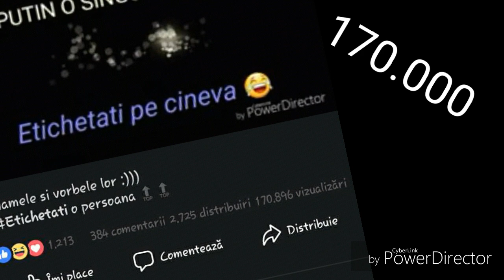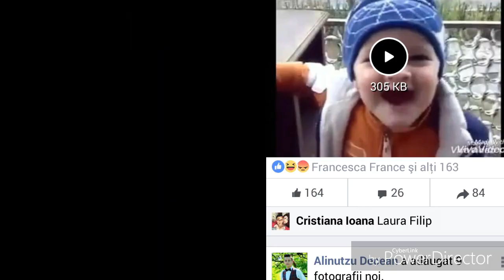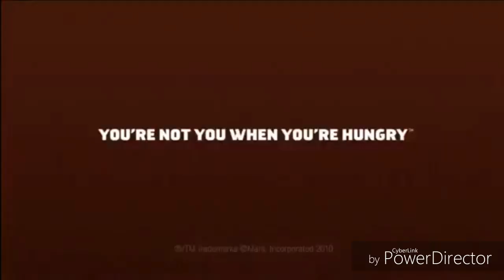Cum sa vorbesti franceza - ORA DE FRANCEZA -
Muzica : Miley Cyrus - Malibu Instrumental
franceza pentru toti,
franceza melodii,
franceza audio,
franceza pentru saraci,
franceza incepatori,
franceza muzica,
franceza lectia 1,
franceza avansati,
franceza romana,
franceza audio 4,
franceza audio 3,
franceza audio 5,
franceza audio 6,
franceza audio 10,
franceza alfabet,
franceza bac,
franceza b1,
franceza b2,
muzica franceza bass,
muzica franceza bella,
cantece in franceza bonjour,
lectia de franceza bobonete,
profa de franceza in bmw,
franceza cantece,
franceza copii,
franceza conversatii,
franceza cu pierre,
franceza conversationala,
franceza clasa 1,
franceza cu ioana,
franceza clasa 5,
franceza dialoguri,
franceza de la zero,
franceza distractiva,
revolutia franceza documentar,
melodii in franceza de dragoste,
melodie franceza dans 2019,
legiunea franceza documentar,
capre alpina franceza de vanzare,
franceza expresii uzuale,
franceza fara profesor,
franceza fara profesor online gratuit,
franceza fara profesor pdf,
franceza fara profesor youtube,
franceza fara profesor online,
limba franceza fara profesor,
muzica franceza formidable,
cantec in franceza frere jacques,
franceza gramatica,
franceza grupa 3,
curs de franceza gratuit,
ora de franceza gacha life,
lectii de franceza gramatica,
curs de franceza gratuit online,
limba franceza gramatica,
verbe in franceza grupa 1,
melodie in franceza hit,
muzica franceza hip hop,
muzica franceza hituri,
muzica franceza hituri 2020,
melodie in franceza hit 2019,
hituri in franceza,
muzica franceza 2019 hituri,
hit in franceza,
franceza in somn,
franceza in 5 minute,
franceza in 10 zile,
franceza intermediari,
franceza in 5 minute lectia 2,
franceza invata,
franceza in 5 minute lectia 3,
muzica în franceza,
învață franceza,
muzica în franceza 2020,
muzica în franceza 2019,
cantece în franceza,
rap în franceza,
vals în franceza,
muzica în franceza copii,
franceza jimmy,
profa de franceza jimmy,
muzica franceza jotem,
muzica franceza jazz,
engleza franceza japoneza,
bagheta franceza jamila,
jandarmeria franceza,
jandarmeria franceza in actiune,
melodii in franceza karaoke,
kamara leon franceza,
kamara franceza,
kamara muzica franceza,
franceza lectii,
franceza lunile anului,
revolutia franceza lectie istorie,
muzica franceza la acordeon,
melodii in franceza lyrics,
muzica franceza lenta,
armata franceza legiunea,
franceza muzica 2019,
franceza muzica veche,
franceza medicala,
muzica franceza mix,
suita franceza muzica,
legiunea franceza misiune,
franceza numere de la 1 la 100,
franceza nivel mediu,
franceza numere,
muzica franceza noua,
melodie franceza noua,
limba franceza numerele,
muzica franceza noua 2019,
melodie franceza nunta,
în franceză,
in franceza muzica,
in franceza de la 1 la 100,
in franceza numerele de la 1 la 100,
in franceza la multi ani,
franceza online,
franceza online pentru incepatori,
franceza online nivel mediu,
franceza online gratis,
franceza online gratuit,
franceza online incepatori,
franceza pt incepatori,
franceza pentru bac,
franceza pentru incepatori,
franceza pentru copii,
franceza pentru incepatori lectia 1,
franceza pentru intermediari,
franceza rap,
franceza rapida,
franceza rapida pdf,
franceza reguli de pronuntie,
muzica franceza remix,
muzica franceza rap 2020,
invata limba franceza rapid,
franceza song,
franceza somn,
franceza si romana,
melodie in franceza si araba,
melodie in franceza si engleza,
desene in franceza subtitrate,
muzica in franceza si engleza,
apararea franceza sah,
franceza tik tok,
franceza text,
franceza timpuri,
franceza traducere,
muzica franceza tik tok,
muzica franceza top,
muzica franceza traditionala,
profesorul de franceza teatru,
invata franceza usor,
cantece in franceza usoare,
melodii in franceza usoare,
expresii in franceza uzuale,
piata unirii franceza,
muzica usoara franceza,
muzica usoara franceza 2019,
muzica un franceza,
franceza veche,
franceza vorbita,
franceza verbe,
franceza verbul etre,
franceza verbul aller,
franceza verbe de grupa 3,
franceza verbul avoir,
muzica in franceza versuri,
why not franceza,
x factor franceza,
franceza youtube,
muzica franceza youtube,
franceza zilele saptamanii,
revolutia franceza zaiafet,
muzica franceza zemer,
muzica franceza zaz,
profesoara de franceza zorile,
zemer in franceza,
franceza 100 lectii,
numerele in franceza 1-100,
revolutia franceza 1789,
romana franceza 100 lectii,
numerele in franceza 1-20,
numerele in franceza 1-10,
revolutia franceza 1848,
numerele in franceza 1-60,
lectia 1 franceza,
franceza audio 1,
franceza incepatori lectia 1,
1-100 in franceza,
franceza 2019,
franceza 2020,
muzica franceza 2019,
muzica franceza 2020,
melodie franceza 2019,
melodie franceza 2020,
muzica franceza 2018,
filme in franceza 2020,
tvr2 telescoala franceza,
franceza audio 2,
muzica 8n franceza